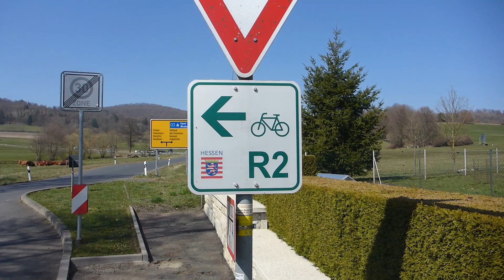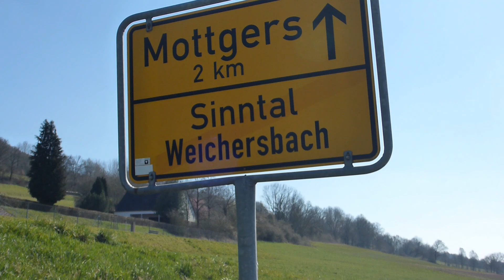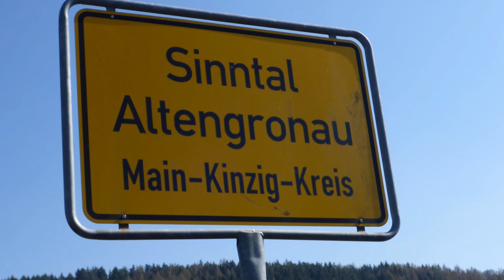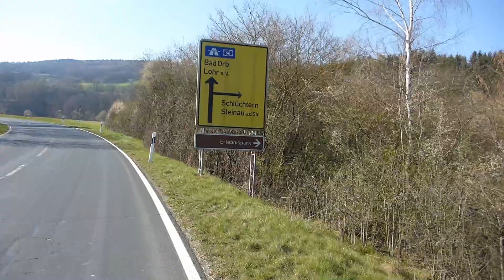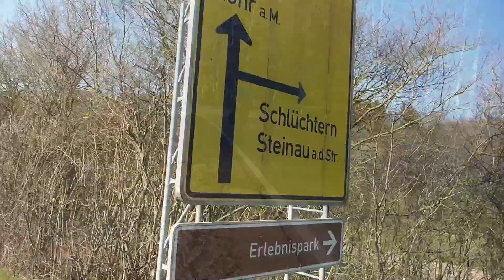Radtouren um Schlüchtern 75: Drei-Flüsse-Rundfahrt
Wir starten in Schlüchtern und fahren auf Radwegen im Kinzigtal flussaufwärts bis nach Sterbfritz, wo die Kinzig entspringt.
Weiter geht es auf einer kurvenreichen ehemaligen Bergrennstrecke nach Oberzell. Dem R2 folgend rollen wir im Tal der schmalen Sinn bis nach Altengronau, wo sich schmale und breite Sinn vereinigen.
Nach weitern 2 km mündet die Jossa in die Sinn. Ab hier radeln wir im romantischen Jossatal flussaufwärts bis nach Marjoss. Von dort geht es 5 km bergan zum Bellinger Kreuz. Nach einer rasanten Abfahrt beenden wir die Rundfahrt wieder im Kinzigtal.
Rundfahrt - 58 km